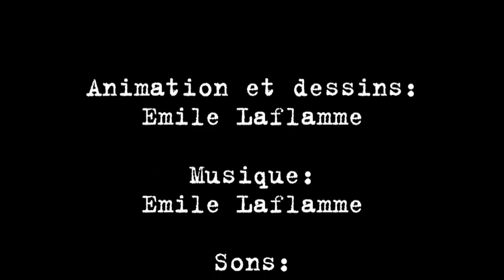L'ère Facebookienne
Deux jeunes adolescents sont confrontés au malheur de facebook.